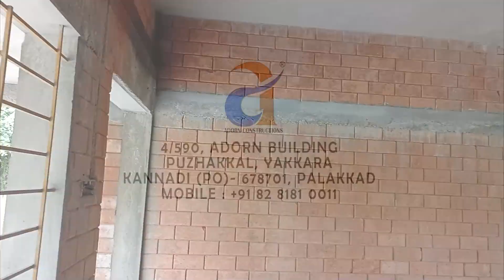Interior Course Putty l പകുതി ചിലവിൽ ചുമർ തേക്കണോ ? l Adorn Constructions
Adorn Constructions

All Content used is copyright to ADORN CONSTRUCTIONS. Use or Commercial Display or Editing of the Content without Proper Authorization is not allowed. Certain Images, Graphics that are shown in this video may be copyrighted to respected owners